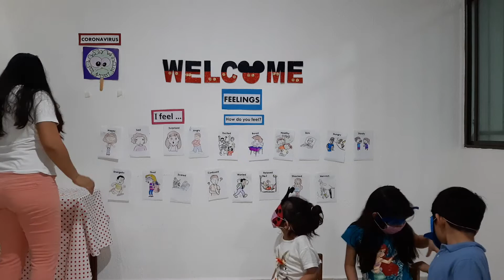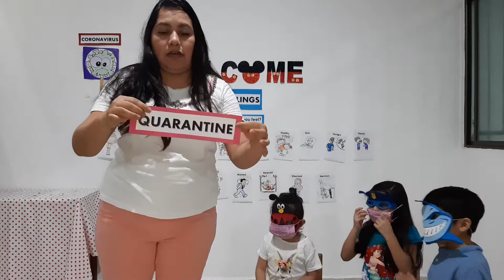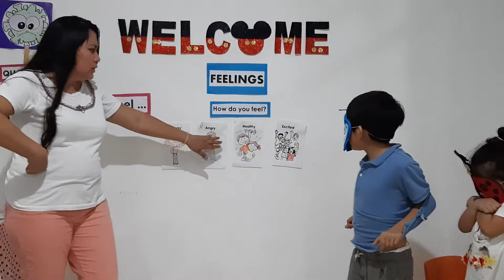English Class 2: FEELINGS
Let's learn how to express our feelings, and a breathing activity to cope with stress we may have because of quarantine.